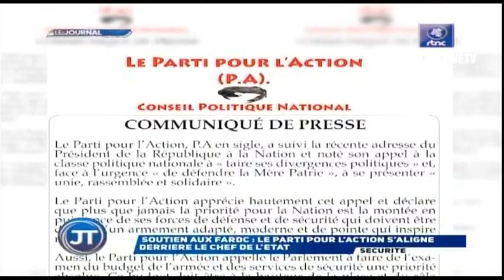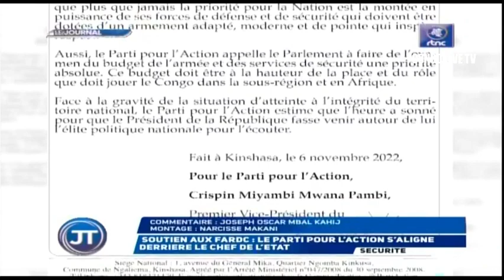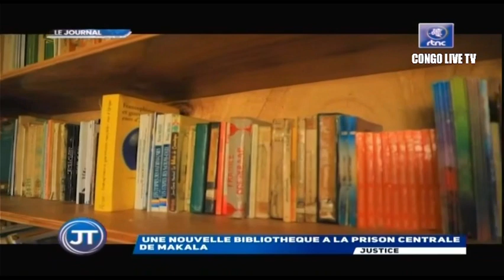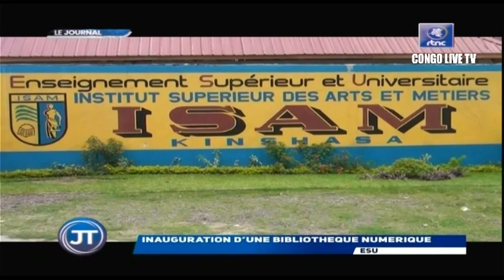🔴RDC : SUIVEZ LE GRAND JOURNAL DE CE MERCREDI LE 09.11.2022 RTNC